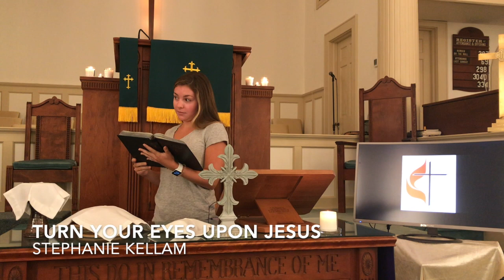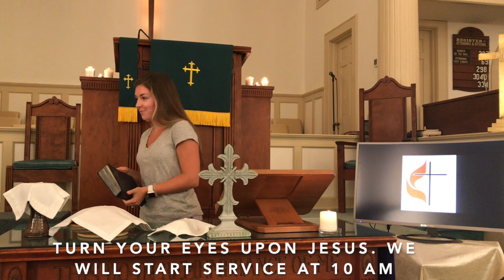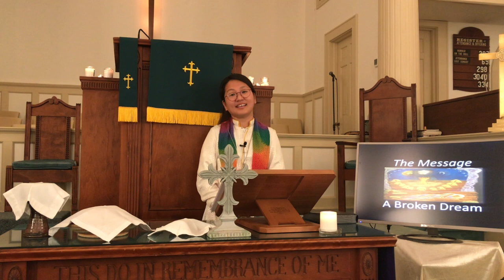Epworth Worship Service for August 9, 2020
How do you know when your dream is from God?

1. SHARE your joys and concerns by making a comment or sending a facebook message to church or Pastor Mikang
2. OFFERING: Mail (Epworth UMC, P.O.Box 488, Exmore, VA 23350) or Online giving church name: Epworth, local church city: Exmore)